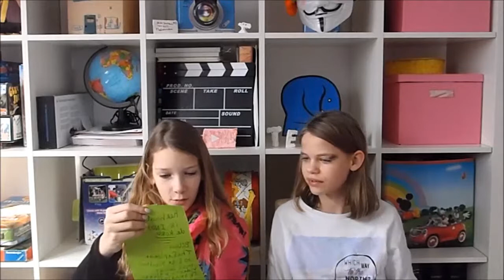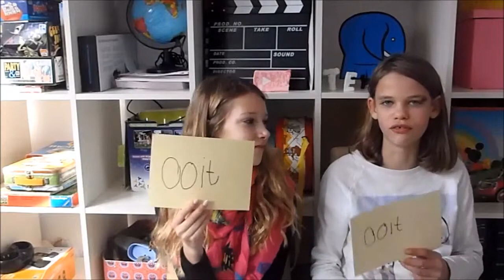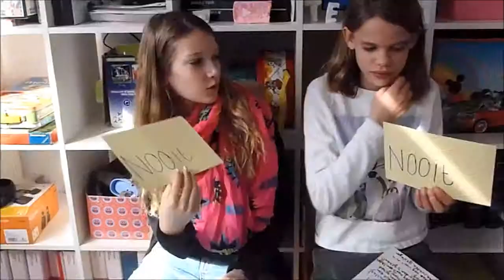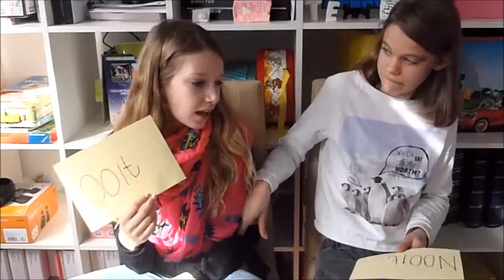de ik heb nog nooit challenge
in deze video gaan Sterre en Indy de ik heb nog nooit challenge
leer ze beter kennen en klik op de video en Sterre heeft ook nog een speciale verrassing voor Indy